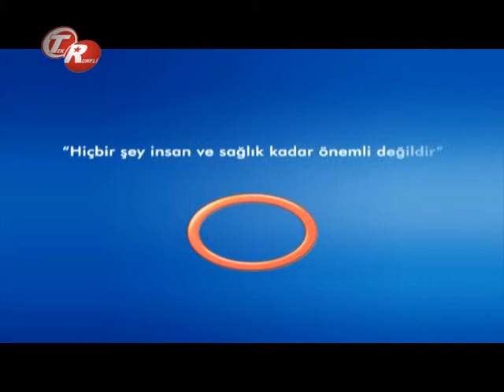Kanser Hastalığı Tedavisindeki Yenilikler ?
Kanser Hastalığı Tedavisindeki Yenilikler ? Avrasya Hospital Genel Cerrahi  Uzmanı  Op.Dr. Hasan Lice Bilgilendiriyor.